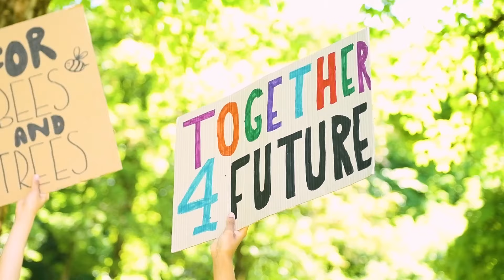Ekologické školní batohy coocazoo